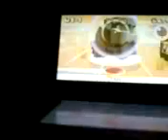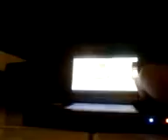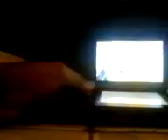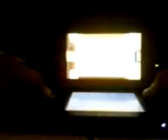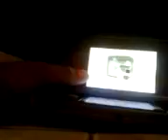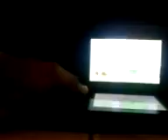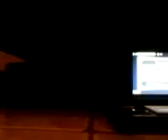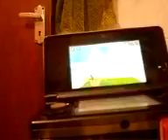Let's Play Super Mario 3D Land - World 5 (Part 1)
NO MORE TELLING WHAT MARIO IS DOING IN THIS GAME ANYMORE!